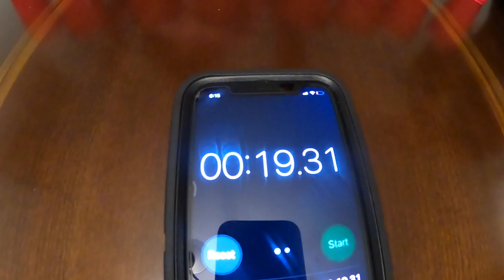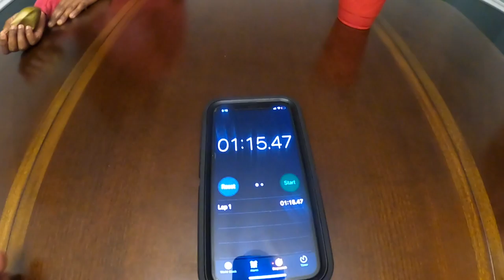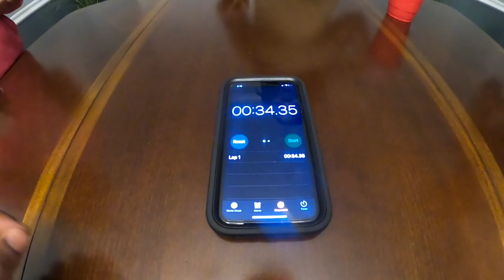Balloon stack challenge | SEE WHO WON THE..........